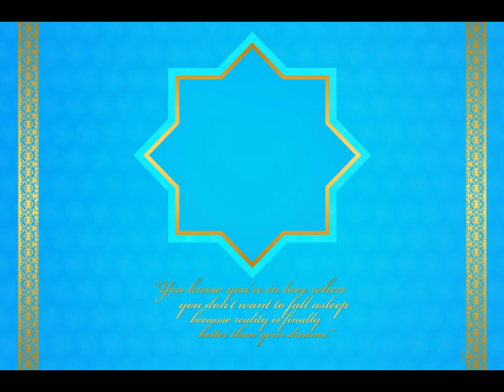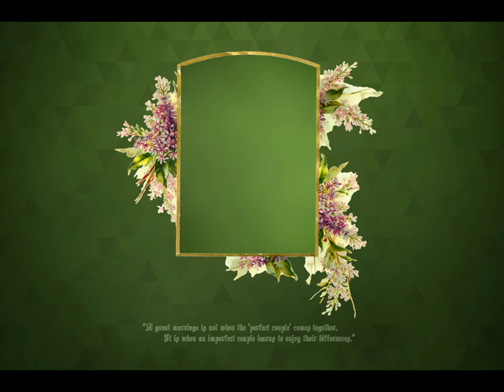12x18 Vol 27|12x18 Cover Page | New Psd 2021|New Templates|new Design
16 Psd Templates  12x18